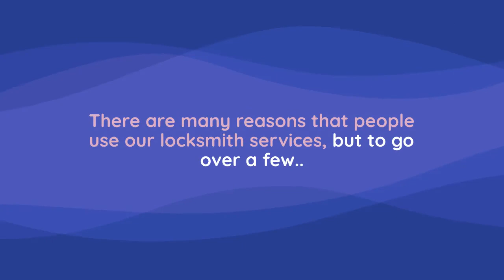Forney Car Key Replacement - Best Forney Locksmith Service Provider - Lockouts & More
Affordable Car Key Services
Our extremely affordable car key cutting and programming services provided to Forney are priced to be very competitive in hopes that other companies will also have to bring down their prices. Ultimately, keeping prices for locksmiths in Forney fair and affordable. Our staff works diligently to ensure we give our competitors a run for their money each and every day.

Popular Forney Automotive Locksmith Services Used
Lost All Car Keys
Push To Star Car Key Programming
FOB Programming and Replacement
Ignition Repair & Replace
Transponder Keys
Remote Head Key Duplications
Car Key Cutting

Local Family Owned & Operated Car Locksmiths
We thank our community every day for continuing to support our business in these trying times. Our team is commited to ensuring we are able to offer some of the cheapest car key replacements and car key programming services to Forney for many more years too come.

Fast Same Day Services Available
Our Forney car locksmiths take great pride being able to provide same day services. Our inventory of car keys and remotes is like no other. If you have found yourself needing a car locksmith as soon as possible then look no further because we’ve got your back!